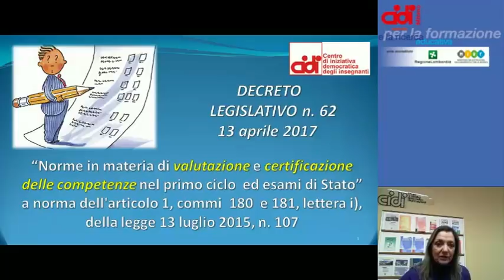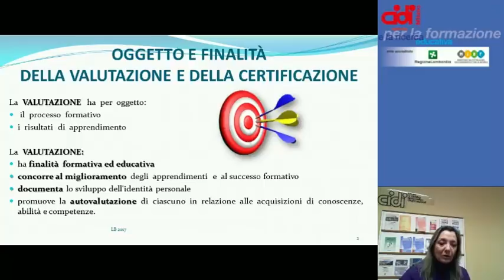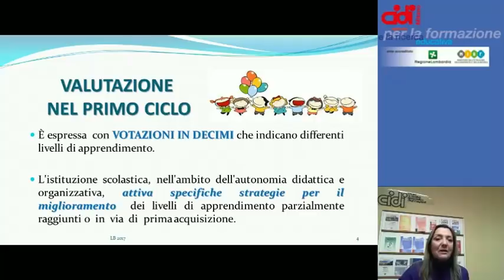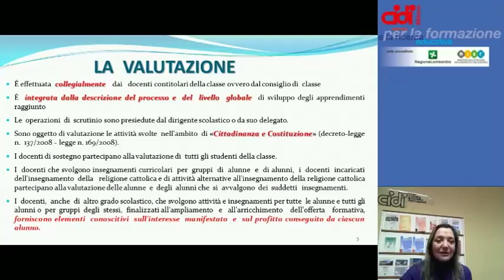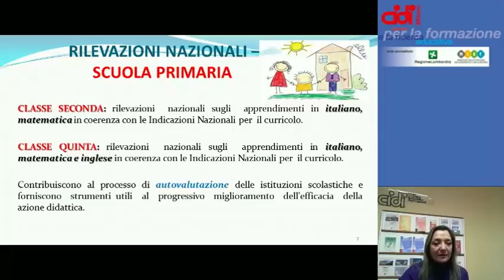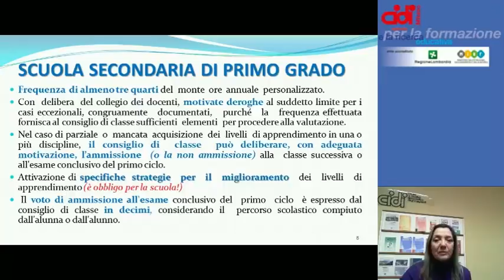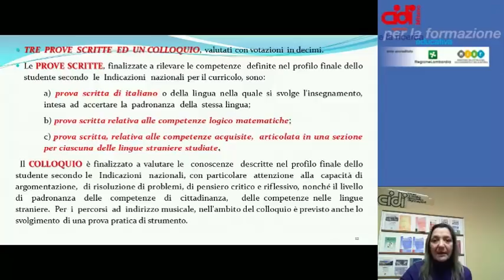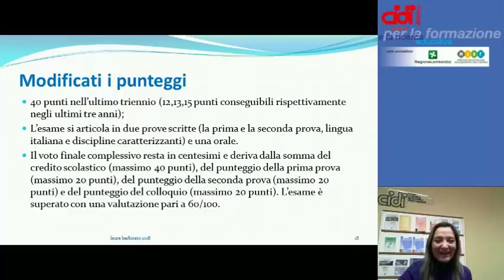Breve Lezione: Dlgs. 62/2017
Breve Lezione di preparazione al concorso a Dirigente Scolastico a cura della Dott.ssa Laura Barbirato – Vicepresidente del Cidi di Milano